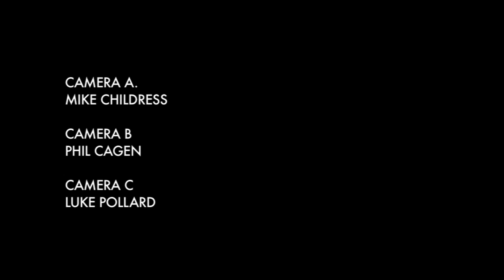Murley Shertz|Dirty Diana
Dirty Diana performed by Murley Shertz|Live at Double Door

Murley Shertz
SCOTT BURDSALL
RYAN CURTIS
TRAVIS HALL
DAVID WILSON

Produced by
LUKE L. POLLARD

Camera A
Mike Childress

Camera B
Phil Cagen

Camera C
Luke Pollard